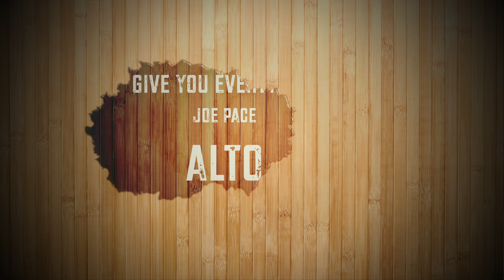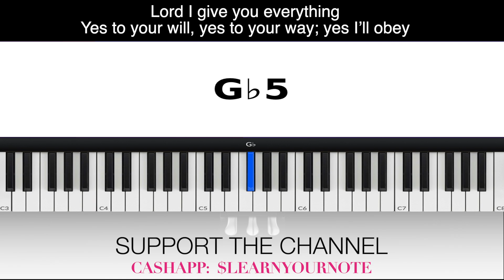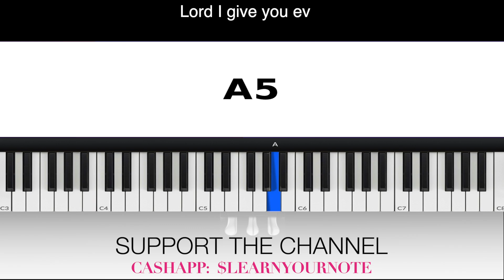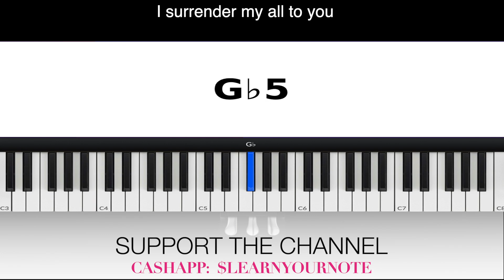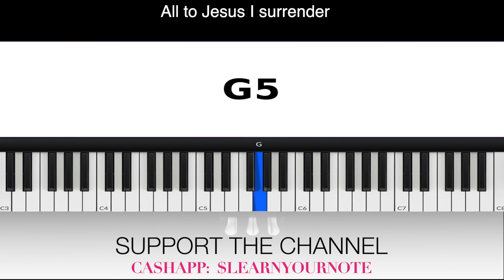Give You Everything ALTO Joe Pace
Thank you so much!!! VOCAL INSTRUCTION: Give You Everything ALTO Joe Pace